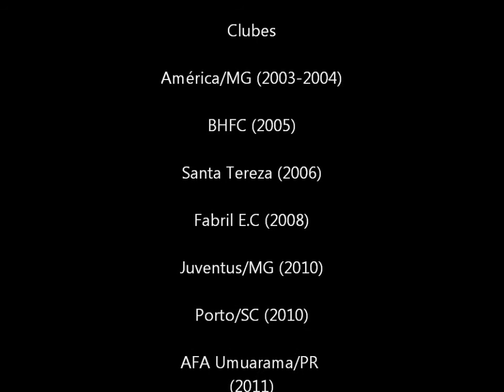DVD ADRIANO ROCHA DA SILVA Meia/Atacante 09/03/90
imagens de jogos feito pelo umuarama